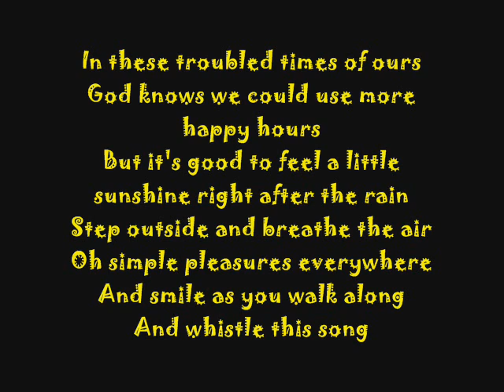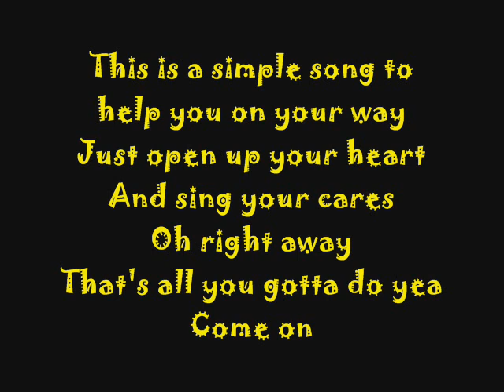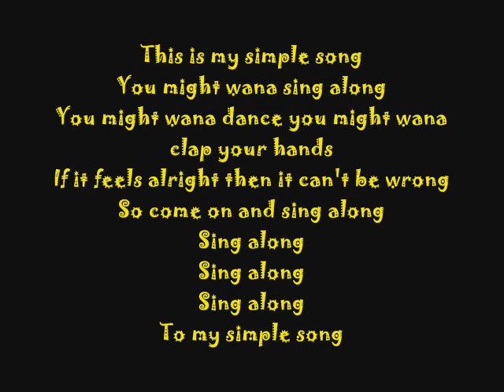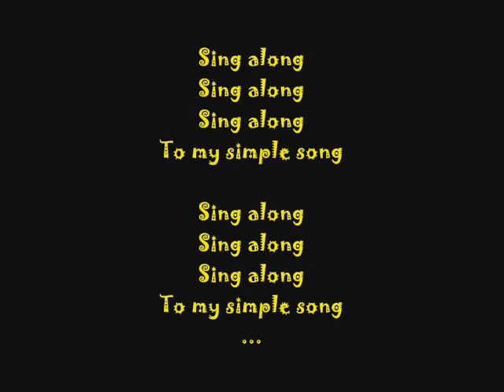Mash Baxter My Simple Song